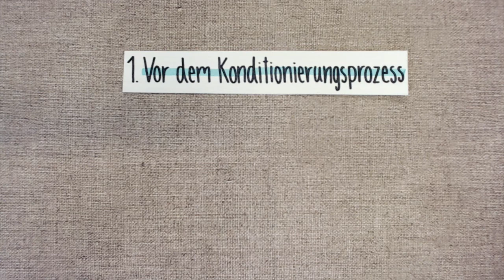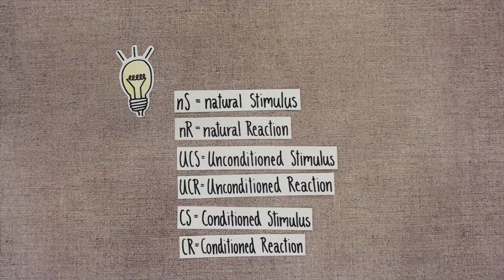Klassische Konditionierung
Schüler*innen der OS Findorff der E-Phase haben Erklärfilme für das Fach Psychologie erstellt.